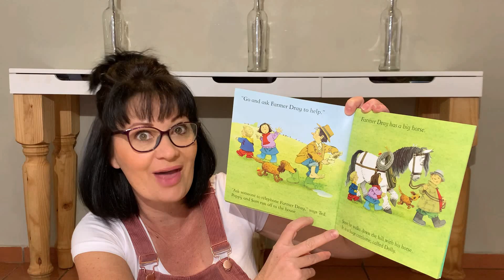Because it's Christmas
Christmas brings smiles and laughter to most people around the world. A time to love and share. Join us to sing a few Christmas songs.